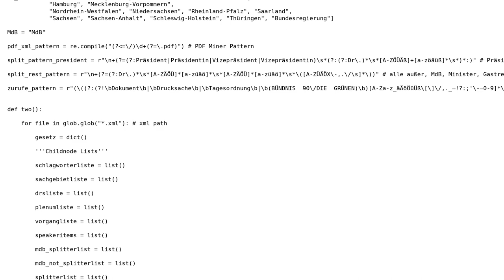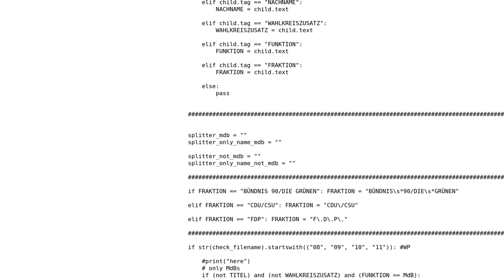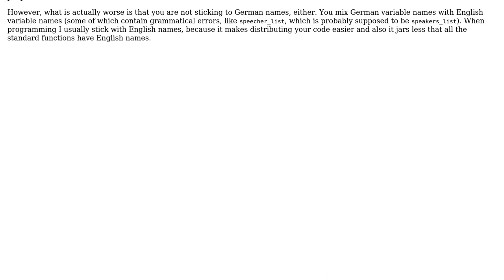Extracting text from Bundestag proceedings as directed by XML files, and exporting to JSON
Code Review: Extracting text from Bundestag proceedings as directed by XML files, and exporting to JSON

With thanks & praise to God, and with thanks to the many people who have made this project possible! You are responsible for your own actions.